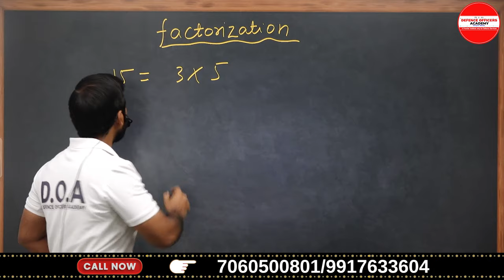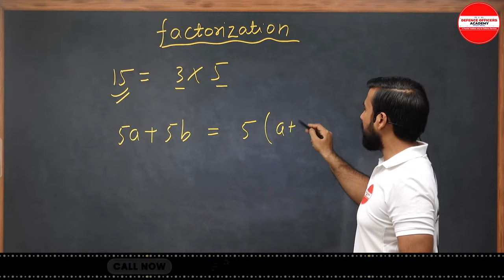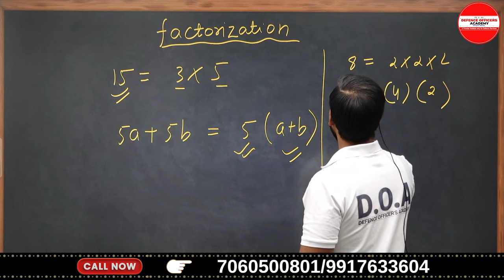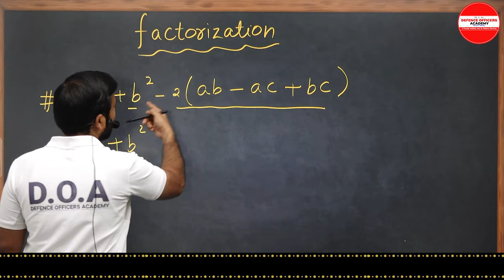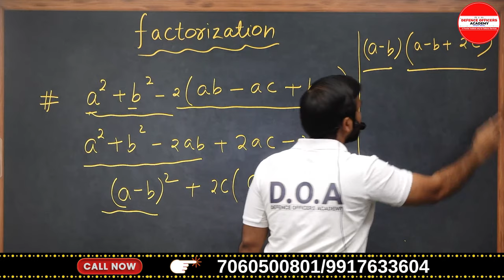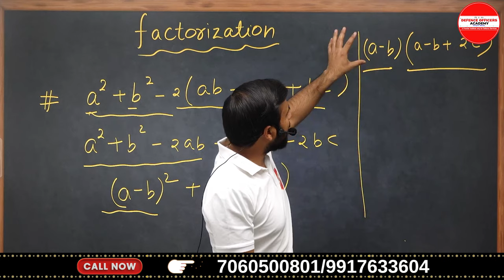RIMC MATH CONCEPT SERIES DAY 28 /30 factorization| BY-SURAJ SIR